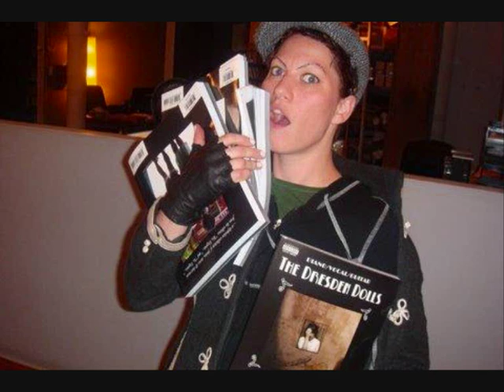Amanda Palmer - Sandy's Song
Lyrics:

And the last thing I'd recall
Her body standing on the stove
Sandy wiping her grey eyes
I was pleased and frightened
To see a grownup woman cry
She blamed her housemaid for her mind
But I think that they all knew it had to happen some time

I had rushed home from school
To see my favorite show
And as it happened, it was deadly cold that day
And as I peeled my mittens frozen to my wrists with snow
I swore I heard a voice come from the living room
And say:
"Oh...God
Oh...God
Oh...well..."

And when I peered into that room
My little abdomen took sick
Sandy hanging from the light
Her Levis wrapped around her neck

It was a sight to see
Old Sandy finally seeing me
And though she couldn't speak
I had a sinking feeling that she would have said:
"Oh, darling. more mascara"

She looked so peaceful in the air
The lightbulb shining in her hair
Her face was free
It frightened me
She looked happy
I guess she found the difference

And I thought about the joke
Where the man keeps up his rotting wife
She had maggots in her mouth
I wonder if what she thought right now

And then the car drove up

And they wrapped her up and drove away
And now I have this crazy fantasy...

What if Sandy died in front of me?